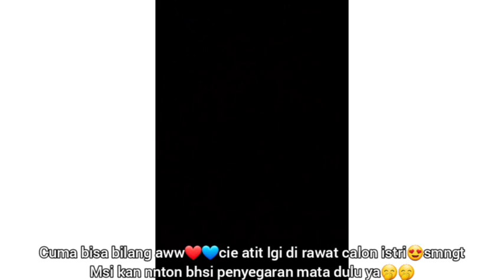MENGGREMET RANGGA AZOF TARIK TGN HAICO BUAT PEGANG PIPINY DI LUAR NASKAH UTK BSK MINGGU SIUP KRU2NYA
absen dulu yuks siapa yg lagi nonton bhsi. haduhh ada scene rmh sakit🤣🤣tiap hari makan bakso urat jadinya urat kann. kebanyakan teriak jd masuk rs kan mantan suaminy lia. ayo jgn berantem mulu dunk sayang2 ny fajar lia ini. yg nonton ikutan tegang semuam selain bakso urat pemicu teriak2 apalagi coba wkwk. scene rsny modus pegang2 tapu megang ny dari hati kan. sampe nda kuat storyny bilangny fajar yg kayak bule. bisa ae cantik. yg kayak bule calon suamimu kan ngaku fix no debat hahaha. kalau engga teriak2 lain bhsi namanya.

dari dulu ampe sekarang ciri khas bhsi teriak2. jadi masukny haizof pun langsung keikut mengeluarkan tenaga dalam. semoga selalu kuat yaa kesayangan. karna akting bgitu mengeluarkan emosi pikiran dan keringat. storyny azof repost ciee makin terbuka. kalau di tanya ngaku teman. tapi klo di storyny uwunya super ga ketulungan ya ampun ikut melayang. bhsiny di tonton sampe bersambung jangan lupa yaa. vote sisa 8 hari lagi. bantu menangkan untuk haizof yuks yuks. semangat. jangan lupa bersyukur dan bahagia. gmn bhsi yg sedang tayang skrg? seru kan. ❤💙❤💙❤💙💙❤.